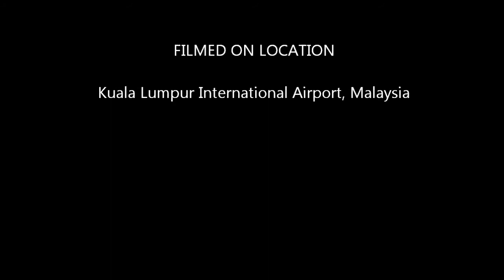Taking off from Kuala Lumpur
Taking off from Kuala Lumpur (KUL), on a Qatar Airways Boeing 777-300ER, destination Doha (DOH).